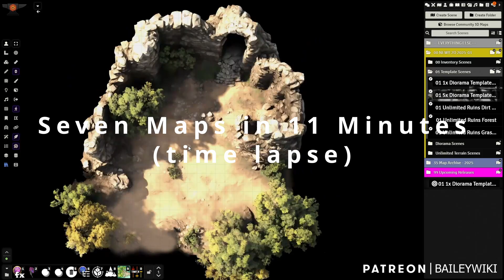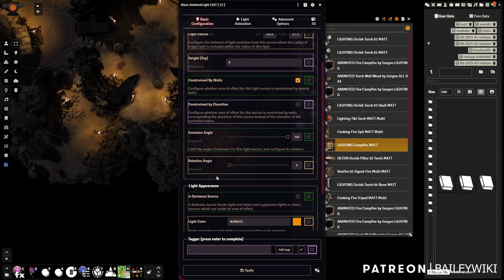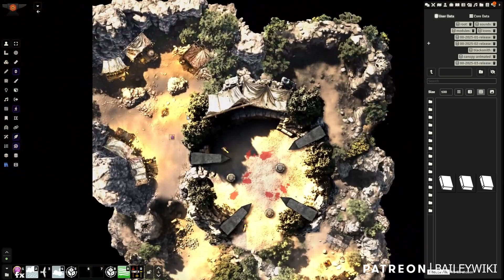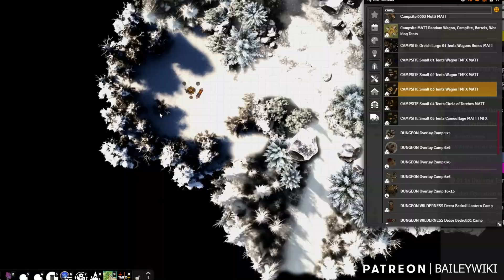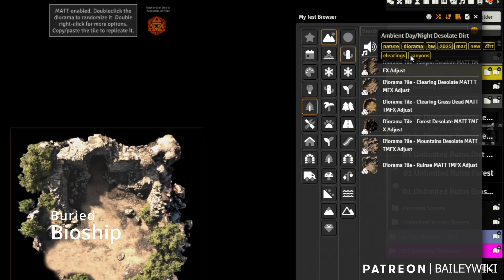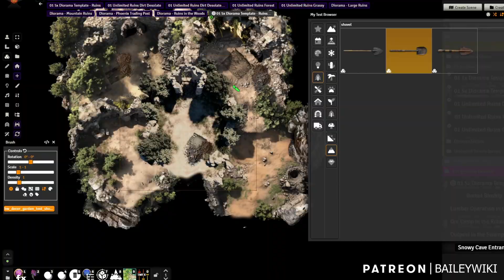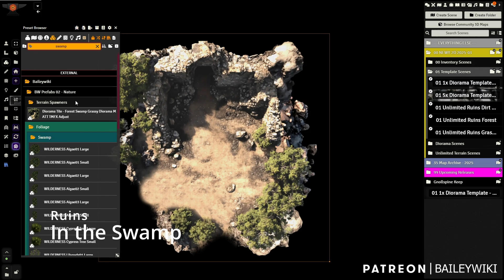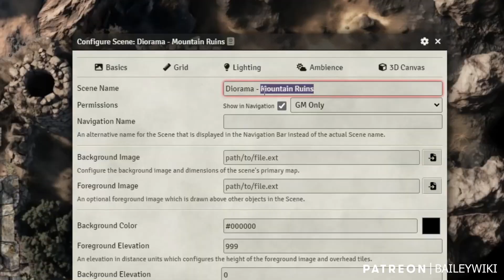8 scenes in 11 minutes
Showing off the power of Foundry VTT and it's map-making potential when using the free Baileywiki Mass Edit module combined with the right tile-based assets.

This shows of assets from the recent March 2025 release and others from elsewhere in the Baileywiki library.

00:00 Outpost in the Swamp
01:52 Orc Camp in the Ruins
03:12 Lumber Operation in the Woods
04:32 Snowy Ruin Entrance
05:59 Buried Bioship
07:32 Archeological Dig Site
09:33 Ruins in the Swamp
10:49 Old Church in the Mountains